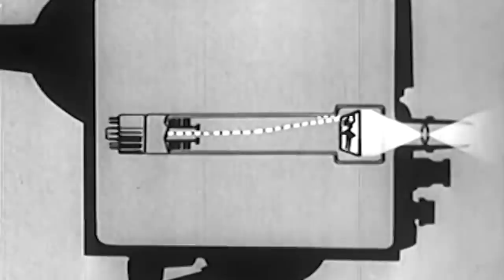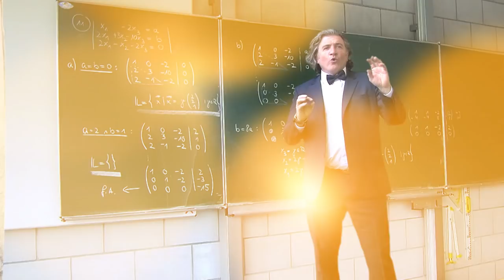Apertura Siete y Medio 2017